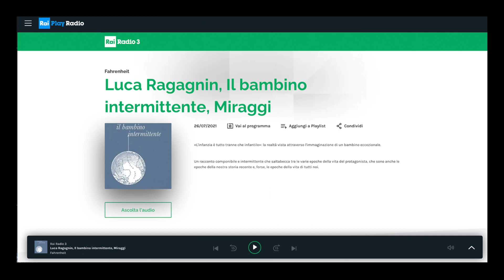IL BAMBINO INTERMITTENTE di Luca Ragagnin libro del giorno a Fahrenheit Radio Rai 3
Ascoltate l'intervista di Loredana Lipperini a Luca Ragagnin in onda Lunedì 26 luglio 2021 su Radio Rai 3 - Fahrenheit

il libro